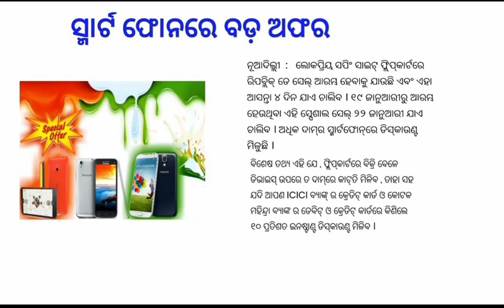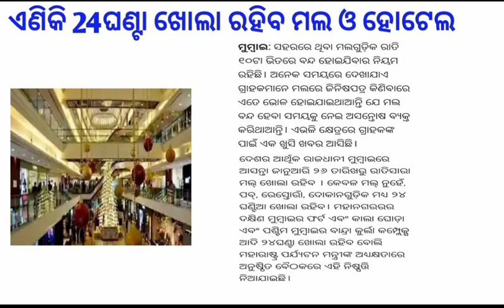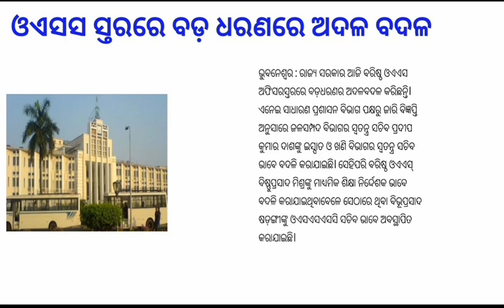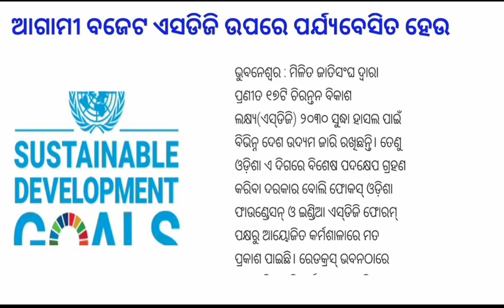Today Odia breaking news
odia vidyalaya
odia bidyalaya